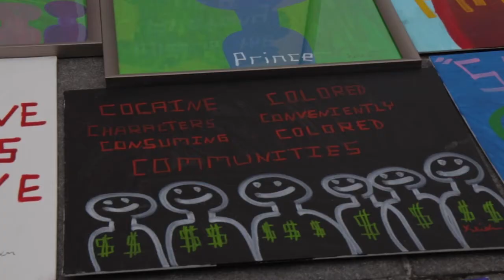Interviews with New Yorkers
In this video, I go around New York and ask the "simple" question, "what is your happiest and saddest day in life."